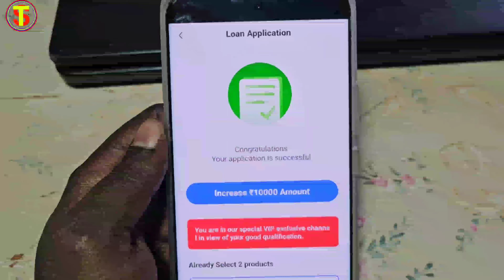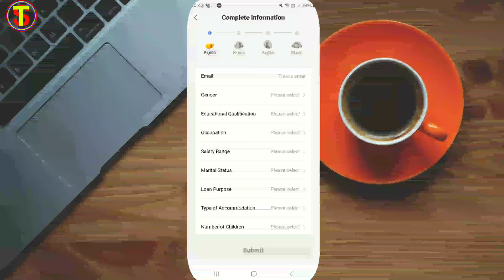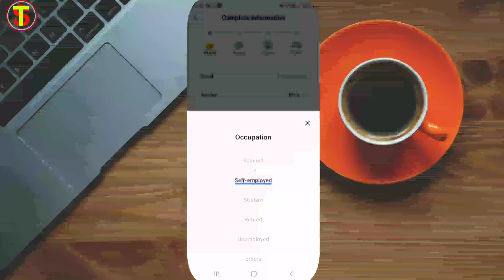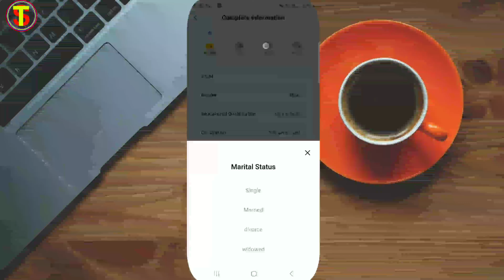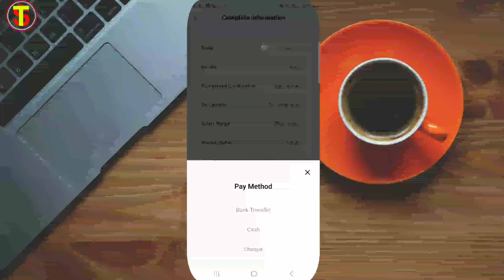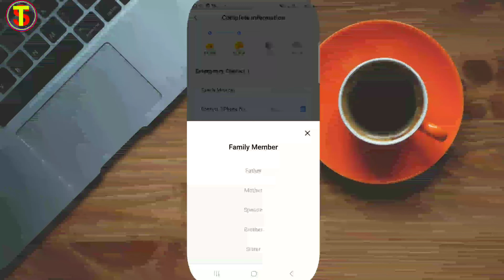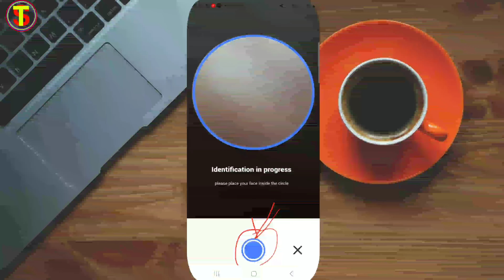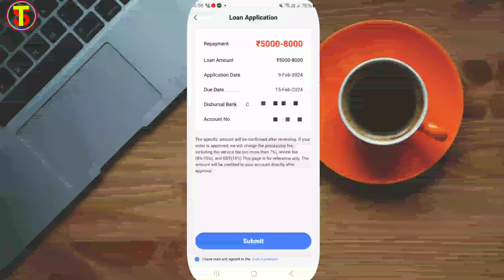101% New instant loan app without income proof | Bad CIBIL Score Loan | loan app fast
new loan app zuzs

personal loan without salary loan 2023 without

income Proof loan 2024

top loan app without income

Best top loan app today

New top best app 2024

personal loan kaise milega

loan kaise le sakte hain online

instant personal loan kaise online

lean kaise le 2022